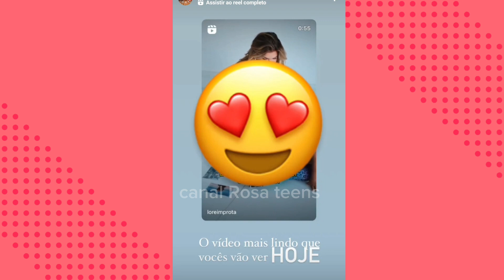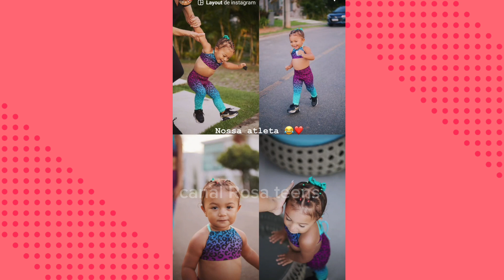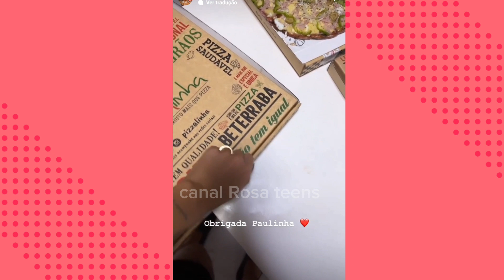ACONTECEU: Lore improta faz um desabafo e vai para casa de seus pais com a Liz.